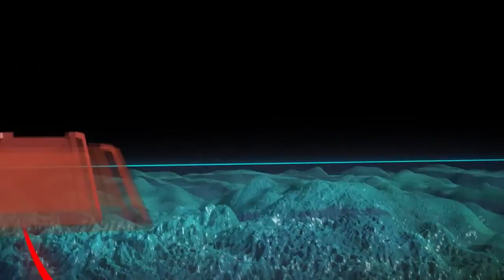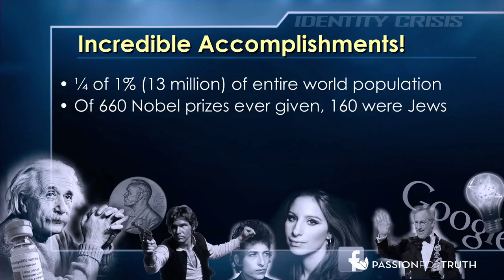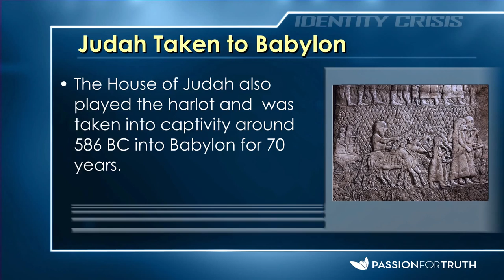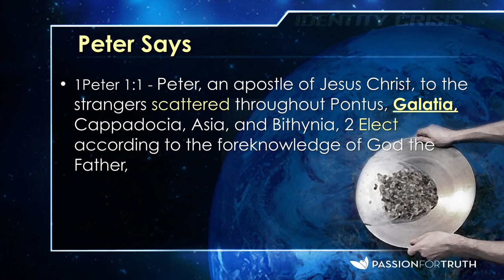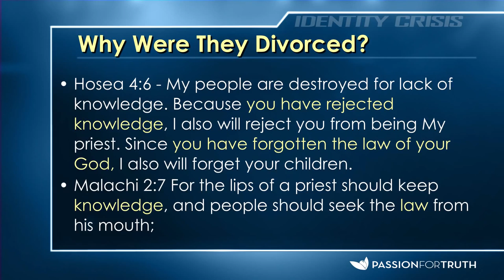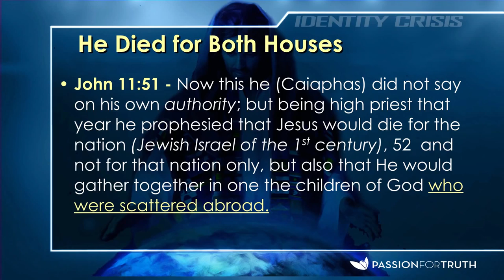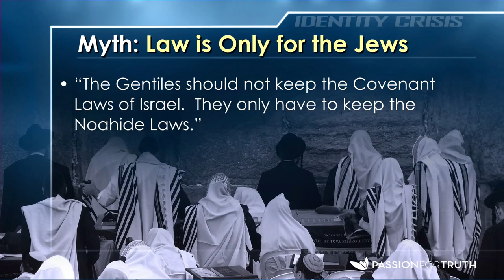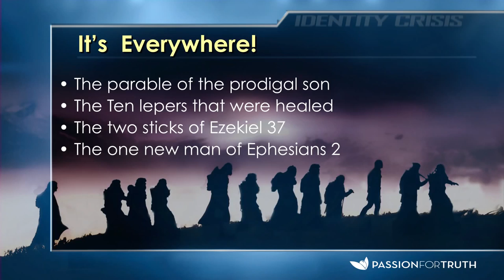Identity Crisis - Jim Staley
Watch Pastor Jim Staley go thru scripture to teach about who the Israelite's/The Lost Sheep were and who we are today in Messiah.  We are Israel- We are grafted into the Olive Tree.